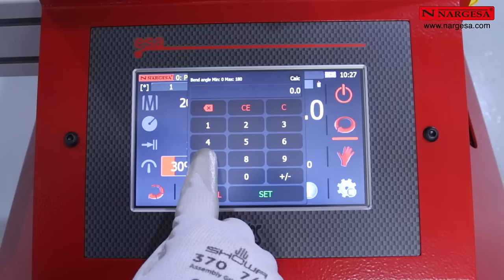ESPECIALISTAS EN CURVADO DE TUBOS: LAS CURVADORAS NARGESA EN ACCION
¡Bienvenidos a este video en el que mostramos las Curvadoras de tubos sin mandril Nargesa y su uso en diversas aplicaciones! En Nargesa somos Especialistas en curvado de tubos y aplicamos nuestra experiencia para fabricar los dos modelos de Curvadoras de tubos sin mandril de nuestra gama: la CC60 (Capacidad máxima: 60,3mm o 2" Schedule-40 o 2" 1/4 x 4mm.) y la CC90 (Capacidad máxima: 90mm o 3” Schedule-40 o 3” 1/2 x 6mm.)

Estas máquinas son una herramienta esencial en la industria de la fabricación y la construcción, permitiéndonos doblar tubos metálicos de manera eficiente y precisa.

Las Curvadoras de tubos sin mandril son equipos diseñados para doblar tubos y perfiles metálicos sin necesidad de utilizar un mandril o matriz interno. Esto significa que son ideales para curvar tubos de diferentes diámetros y espesores, sin importar su longitud. Esto proporciona una gran versatilidad en aplicaciones industriales y de construcción.

Una de las principales aplicaciones de estas máquinas es en la industria automotriz, donde se utilizan para fabricar sistemas de escape, barandillas y estructuras de chasis. También son esenciales en la industria aeroespacial, donde se doblan tubos de aluminio y acero inoxidable para crear componentes estructurales.

En la construcción, las Curvadoras de tubos sin mandril son fundamentales para crear barandillas, pasamanos y estructuras metálicas personalizadas. Además, son una herramienta esencial en la fabricación de mobiliario de metal, ya que permiten crear diseños curvos y elegantes.

Otra aplicación interesante es en la fabricación de equipos de fitness, como máquinas de ejercicio. Los tubos doblados se utilizan para crear marcos resistentes y ergonómicos.

Una de las ventajas de utilizar una Curvadora de tubos sin mandril Nargesa es que incluye un Panel de control o Asistente de curvado. Poder operar con este asistente representa una reducción significativa del tiempo y los costos de producción, una mayor precisión en los ángulos de flexión y la capacidad de repetir operaciones almacenadas previamente.

Las curvadoras de codos Nargesa llevan un control con pantalla táctil a color de 7”, muy intuitivo y fácil de utilizar, con la última tecnología 4.0. Solo debemos introducir la medida del tubo, el espesor, el ángulo de la curva o curvas, elegir la matriz de la biblioteca y el control programa el resto de parámetros automáticamente; corrección de la recuperación elástica (springback), velocidad de rotación aconsejable, si es necesario utilizar el tirante de refuerzo o no, si la curva a realizar es posible… Todos ellos son modificables por el cliente acorde a sus necesidades.